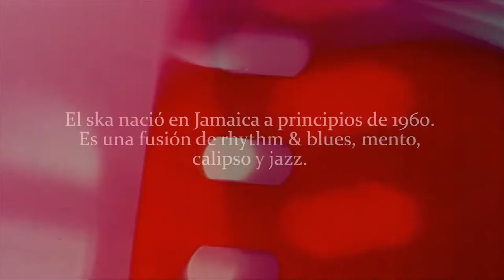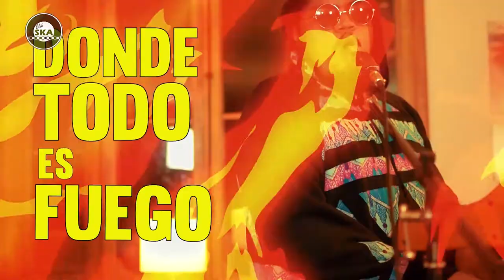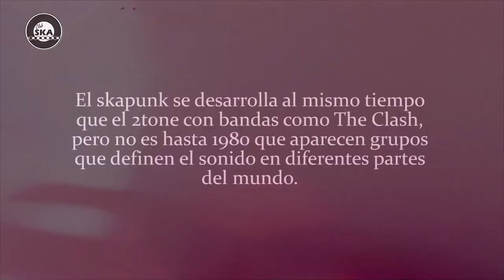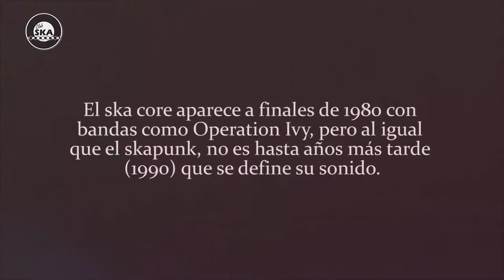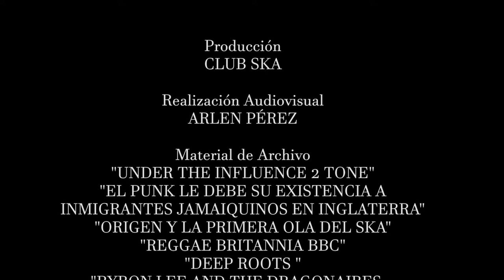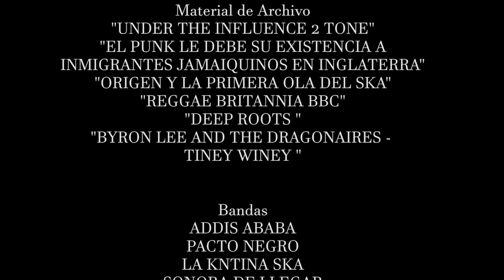El Ska a través de los tiempos.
Una conversación sobre el origen y evolución del estilo en el tiempo y los territorios.

Producción: Club Ska
Realización: Arlen Pérez
Bandas: Addis Ababa, Pacto Negro, La Kntina Ska, Sonora de llegar, Rojo vivo.

Santiago de $hile.
Primavera 2021.